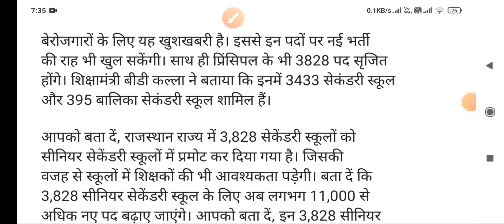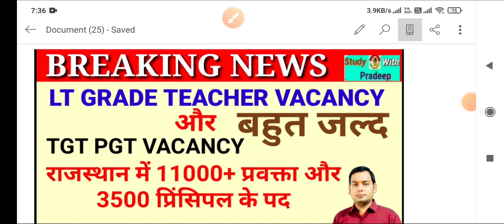Tgt pgt latest news today| Lt grade teacher vacancy latest news today| Rajsthan tgt pgt vacancy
Tgt pgt latest updates
Lt latest updates
Lt vacancy 2022